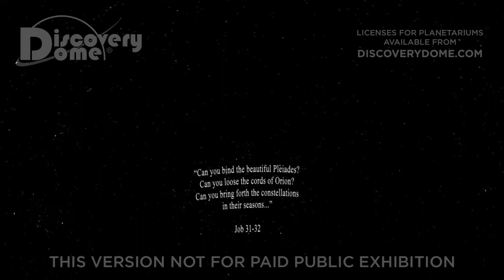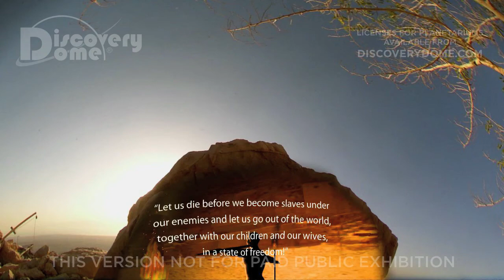Secrets Of The Dead Sea [HERBREW]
SECRETS OF THE DEAD SEA is a planetarium show about the dead sea region, its history and culture and the unique calendar of the Essenes.

SECRETS OF THE DEAD SEA is a full-dome documentary, filmed at the Dead Sea and from space with historical and astronomical animations. In this show, the Dead Sea comes alive through stories preserved in its cliffs and caves - and in the stars overhead. Ancient scrolls chronicle the passage of time by motions of the sun and moon, while rock and sand preserve a living record of a place as timeless as the star patterns above.

SECRETS OF THE DEAD SEA tells the story of this timeless place through its history, religion, astronomy and geology.

Long ago plates in the Earth's crust pulled apart and formed a rift valley stretching from Syria to Mozambique. The Dead Sea is the lowest point of this valley. In more recent times, when Judea fell to the Romans, we can imagine scribes and scholars rushing to hide their precious scrolls in the cliffs overlooking the Dead Sea's northern shore. Carefully they closed up the caves, hiding any evidence of the scholarly treasure within. Now this delicate ecosystem is threatened by irrigation projects that shrink the sea and lower the water table below.

SECRETS OF THE DEAD SEA is dedicated to the courage of the Columbia Crew of STS 107, including Ilam Ramon, Israel's first astronaut. While orbiting above the Dead Sea in the Space Shuttle, Col. Ramon carried a Torah scroll, the book of Psalms. He saw hope and a vision for the future when he said, "The world looks marvelous from up here, so peaceful, so wonderful and so fragile."